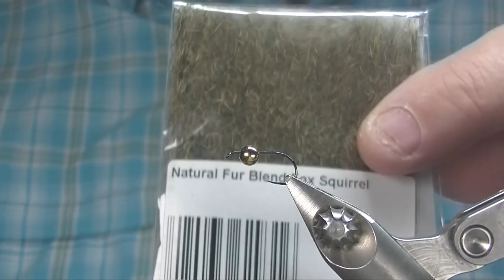Pheasant Tail Casquée (à queue rouge)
Cette vidéo traite de Pheasant Tail Casquée (à queue rouge)